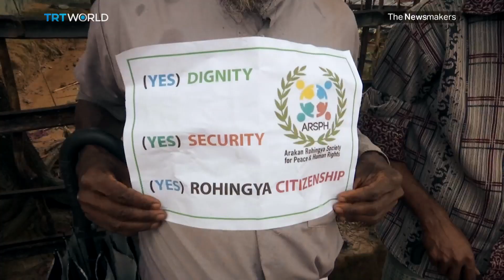The UN Fails Myanmar’s Rohingya Muslims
The United Nations condemns its own actions in Myanmar. Could learning the lessons of the past have prevented a genocide?